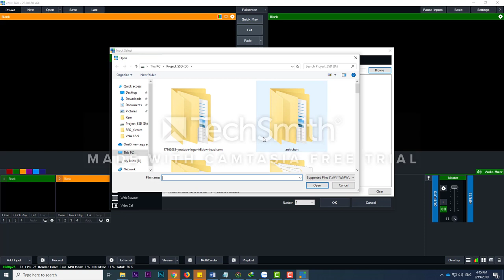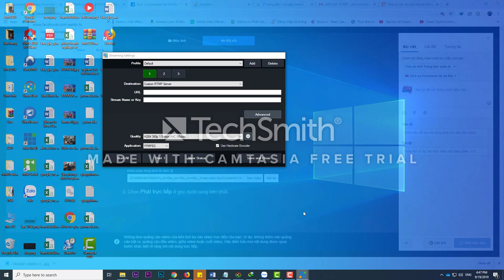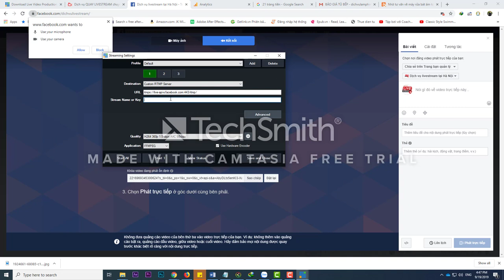Hướng dẫn cách livestream chuyên nghiệp bằng phần mềm Vmix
Trong video này, mình sẽ hướng dẫn bạn chi tiết cách livestream chuyên nghiệp bằng phần mềm Vmix, giúp bạn livestream chuyên nghiệp như truyền hình.
Nội dung video:
Cách livestream chuyên nghiệp